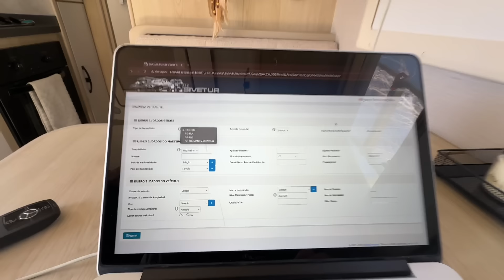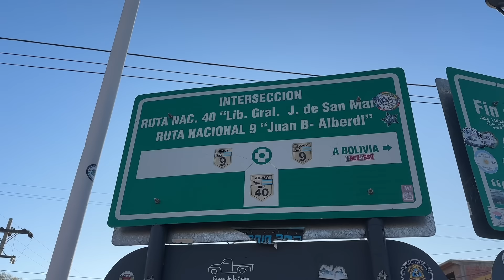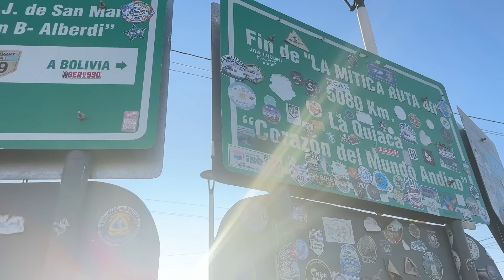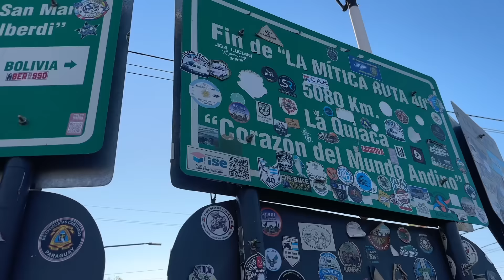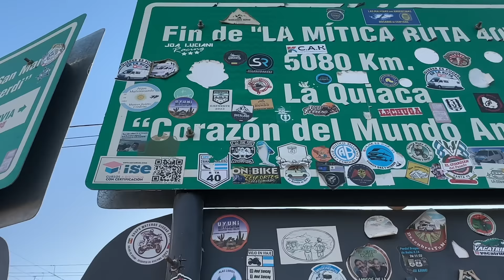Indo de MOTORHOME pra BOLÍVIA!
Nesse vídeo mostramos o caminho percorrido para chegar na Fronteira com Bolívia, nossa rotina, preparativos e providências para evitar perrengues e incômodos na passagem pela aduana Boliviana.